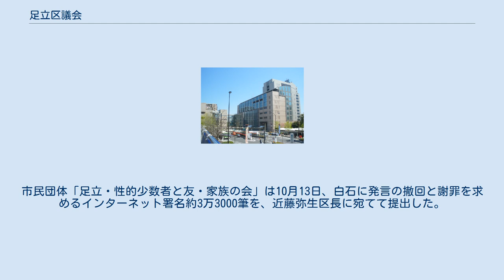足立区議会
足立区議会（あだちくぎかい）は、東京都足立区の地方議会。
 （2021年5月31日現在） 　2020年9月25日に開かれた足立区議会の定例会で、白石正輝は少子化問題に触れ、LGBTについて「こんなことはありえませんが、日本人が全部L(レズビアン)、全部G(ゲイ)となってしまったら、次の世代をになう人が生まれない」「B(バイセクシュアル)とT(トランスジェンダー)は生まれつきだが、レズとゲイについては、もし足立区に完全に広がったら足立区民がなくなってしまう」「（レズビアンやゲイが）法律で守られている、ということだと足立区は滅んでしまう」と、LGBTを差別する発言をした。
白石の発言は、事実に基づかない憶測や偏見で少数者をおとしめる極めて悪質なものであり、“こんなことはありえない”と自身で否定しているにもかかわらず、「日本中がLGBTになると国が滅びる」という点については論理的にも破綻している。
足立区議会の鹿浜昭議長と区議会自民党が10月6日、それぞれ白石に厳重注意を行なったが、白石は「発言は撤回しないし間違っていないと考えている」「当事者が不快と思っても別に良い」と反発した。
市民団体「足立・性的少数者と友・家族の会」は10月13日、白石に発言の撤回と謝罪を求めるインターネット署名約3万3000筆を、近藤弥生区長に宛てて提出した。
10月20日、区議会本会議で白石は謝罪と撤回をした。